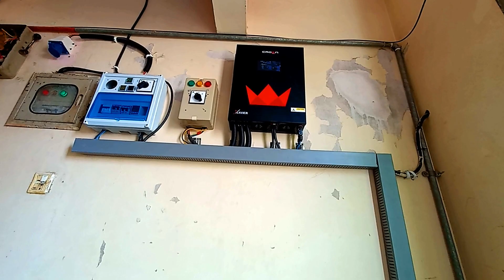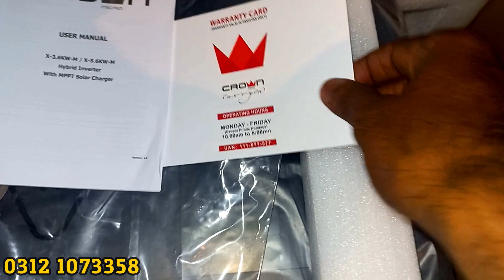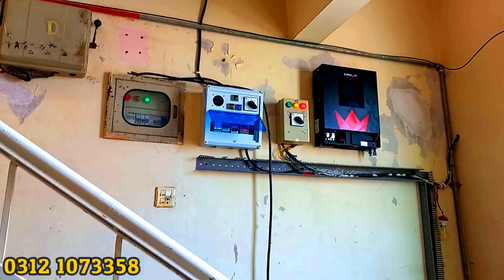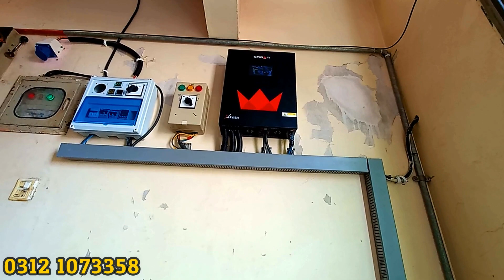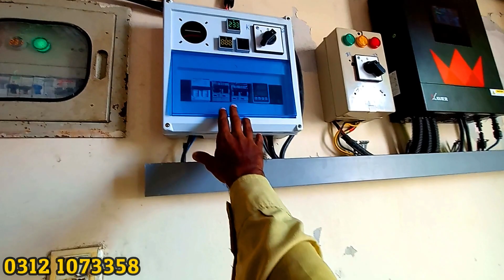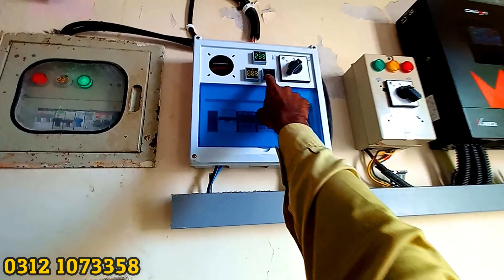Solar System 05 KW Complete Installation | Crown Inverter 5.6 KW | Load Inverter 2 AC 1 Fridge motor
Solar System 05 KW Complete Installation | Crown Inverter 5.6 KW | Load Inverter 2 AC 1 Fridge motor @welldoneaamir